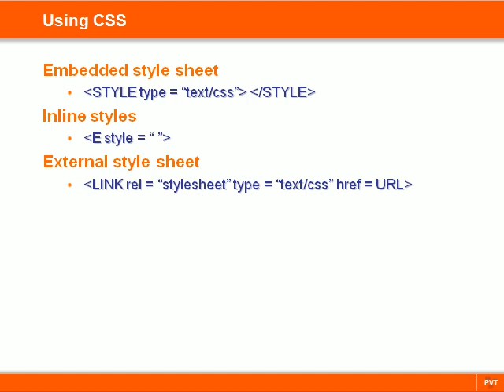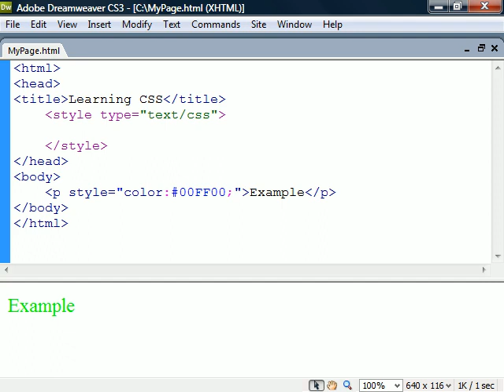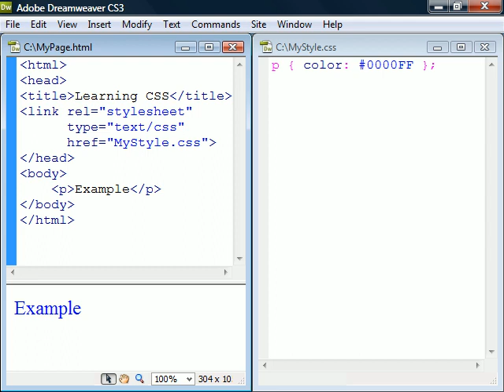CSS Tutorial - 03 - Using CSS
This video describes how to add CSS styling to an HTML page.